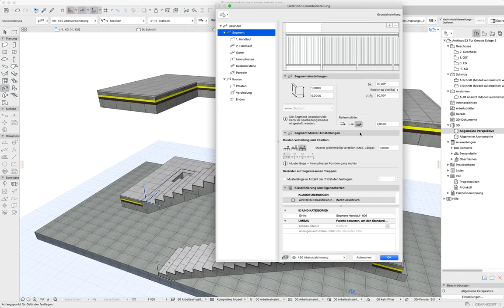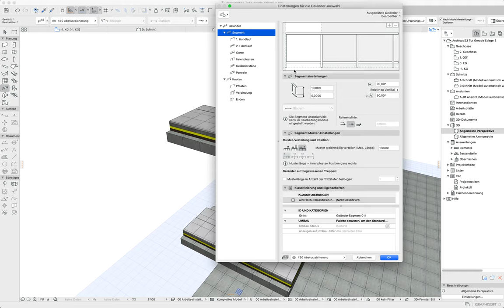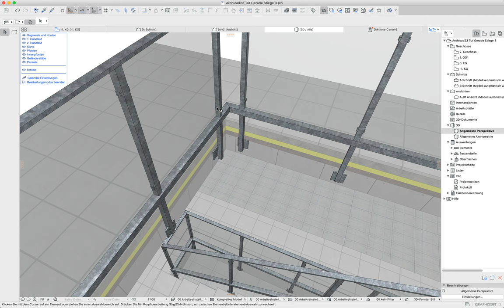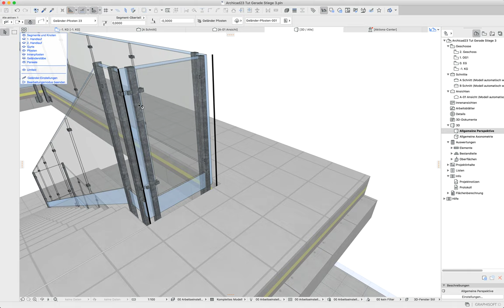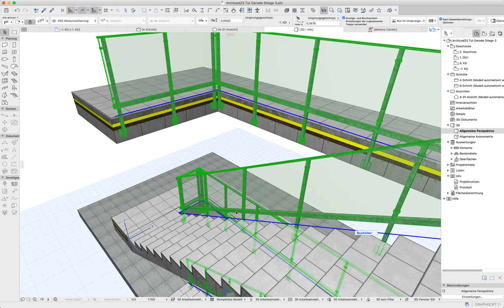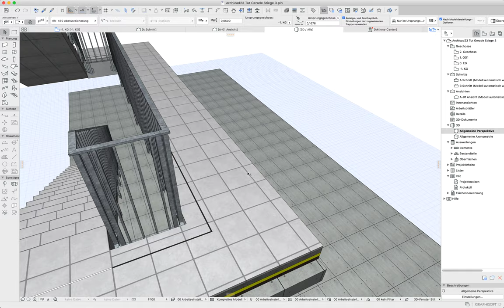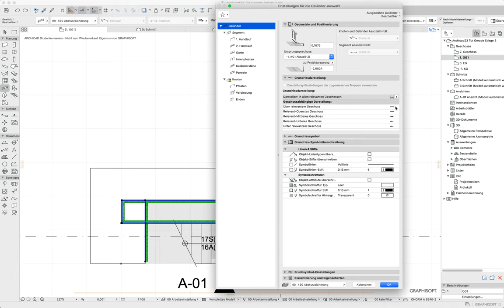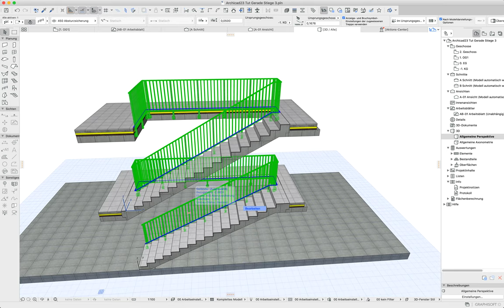Archicad23 Stiegengeländer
Das Siegengeländer über mehrere Geschosse führen, die Befestigungen der Pfosten einstellen, Paneele oder Stäbe einstellen, Knoten bearbeiten, Sichtbarkeiten 2D über mehrere Geschosse einstellen.